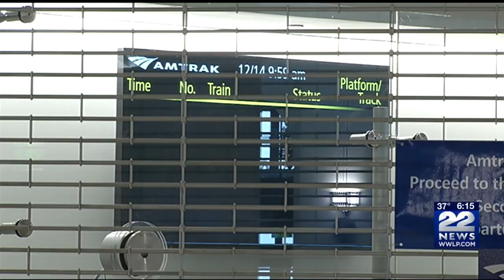Westfield Bank ATM installed at Springfield's Union Station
Friday, Congressman Richard Neal and Mayor Domenic Sarno helped cut the ribbon for the Westfield Bank ATM in the Union Station concourse.